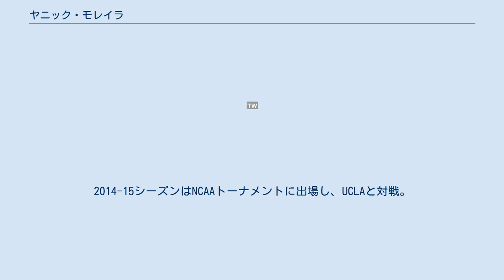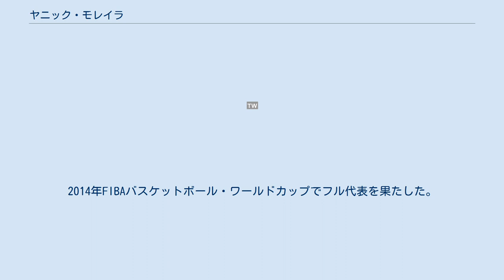ヤニック・モレイラ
ヤニック・ピレス・モレイラ (Yanick Pires Moreira 1991年7月31日 - )は、アンゴラ・首都ルアンダ出身のバスケットボール選手。
ポジションはC/PF。
 2008年に国内リーグでプロデビュー。
2011年のNBA選手を目指す為に渡米し、テキサス州のサウス・プレイン短大に入学。
短大リーグの優勝を経験した後、2013年にラリー・ブラウンがヘッドコーチを務めていた南メソジスト大学に編入した。
2014-15シーズンはNCAAトーナメントに出場し、UCLAと対戦。
所属するAACの2ndチームなどに選出されるなど充実したシーズンを送ったものの、2015年のNBAドラフトでは指名外に終わった。
 その後同年夏のNBAサマーリーグではロサンゼルス・クリッパーズの一員として参加するも、9月に左足を骨折。
結局トレーニングキャンプ契約も結ぶことも出来ず、11月にフランスで再デビューとなった。
 2016年夏のNBAサマーリーグは、トロント・ラプターズの一員として参加。
8月11日にトレーニングキャンプに関する契約を結び、開幕ロースター入りを目指したが、シーズン開幕前に解雇され、10月30日に傘下のラプターズ・905に送られ、NBA入りを目指すことになった。
 2008年にエジプトで開催されたFIBAU-18アフリカ選手権でユース世代の代表に招集され、準優勝を経験。
2014年FIBAバスケットボール・ワールドカップでフル代表を果たした。